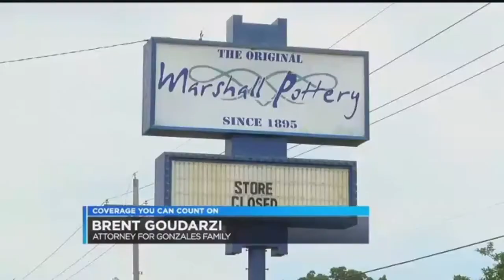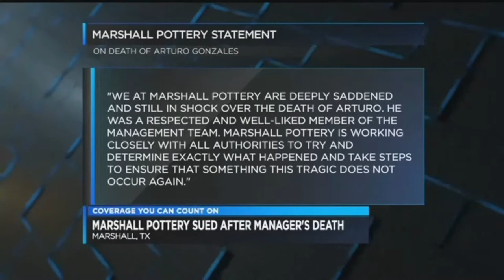IEN NOW: Man Trapped, Killed in Kiln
On April 16, 2017, Arturo Gonzalez, a 42-year-old supervisor at Marshall Pottery in East Texas entered a 300-foot kiln to perform maintenance.

According to a new lawsuit, an automated system closed the kiln doors, trapping Gonzalez inside where he was killed when the kiln turned on and began to heat up. By the time EMS units arrived at the scene, Gonzalez, who had worked for the company for 11 years, was unresponsive and not breathing.

According to KSLA news, the lawsuit is seeking more than $1 million in damages for gross negligence, stating that Marshall Pottery failed to, among other things, have a proper lockout/tagout system in place, and install an emergency kill switch on the kiln.

OSHA opened an investigation into Gonzalez's death on April 18, but have yet to release any findings.

According to the company, Marshall Pottery is the largest manufacturer of red clay pots in the United States. In a statement to KSLA, the company said that it is working closely with authorities to try and determine exactly what happened and to make sure that it never happens again.

Gonzalez left behind a wife, son, and two daughters.

This is IEN Now with David Mantey.